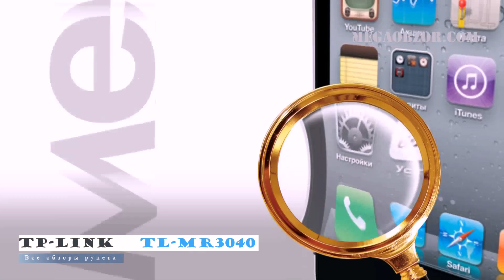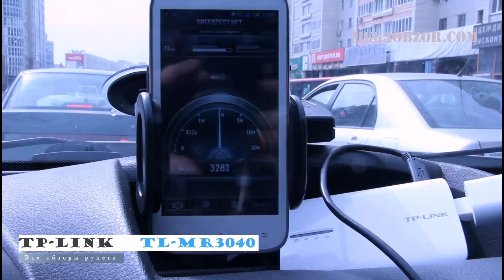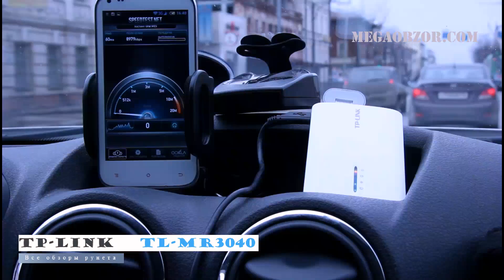Обзор и тесты TP-LINK TL-MR3040. На примере Мегафон 4G в Казани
Обзор и тестирование роутера TP-LINK TL-MR3420. Полевые испытания на примере нового 4G модема сотового оператора Мегафон в  городе Казани